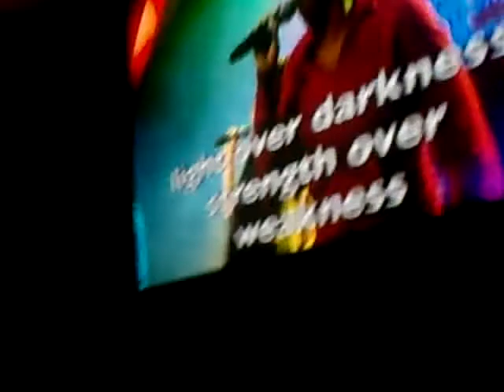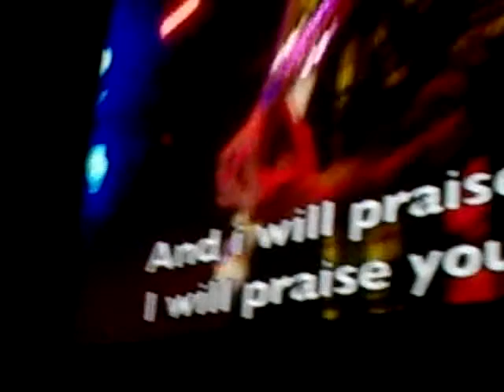I Am Not Forgotten By Israel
The New Breed & Israel..